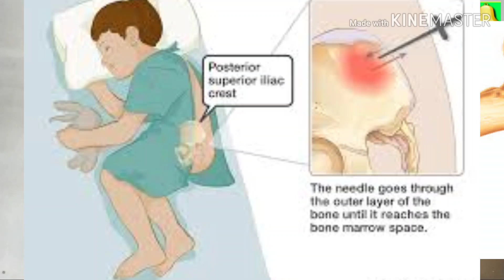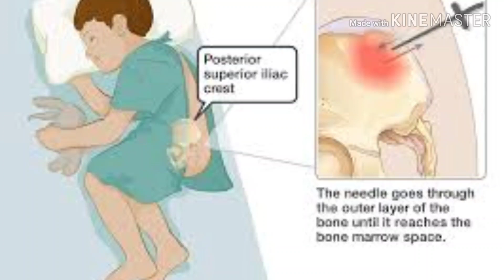X Ray 200 Homeopathic Medicine Benefits? X Ray Medicine Ke Fayde - Dr Sherazi Homeopathic?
Asslam o Alekum
Doctor Sheraz Khan
Dosto is Video me maine x ray homeopathic medicine ke benefits btaye hy
Sperm count nil ho 0 point 0 ho to unki growth karne Ke liye best medicine hy
Bone merow ka ilaj Karti hy
Eczema psoriasis ka ilaj Karti hy
Burning patient Ke liye best hy
Joints pain Ke liye best hy
Ginsi kamzori mardana kamzori ka ilaj Karti hy
Nails infection nails treatment homeopathic

pregnancy nausea and vomiting treatmentsymphoricarpus 30 homeopathic medicine useshomeopathic top medicine for indigestion pregnancygaultheria homeopathic medicine uses in hindisciatica pain rhumatisme arthritis medicinegout painptelea 30 homeopathic medicine usesmigraine ka ilajrhus aromatica homeopathic medicineoophorinum homeopathic medicine benefitsbrahmi homeopathic medicine uses in hindi to increase sperm count growth treatment
Breast in cream medicine explain Dr Sherazi Homeopathicqad lamba kaise kare | how to increase Hieght Natrul | golden tips Hieght - Dr Sherazi Homeopathic
Herbal v2 tablets benefits explain by Dr Sherazi Homeopathic